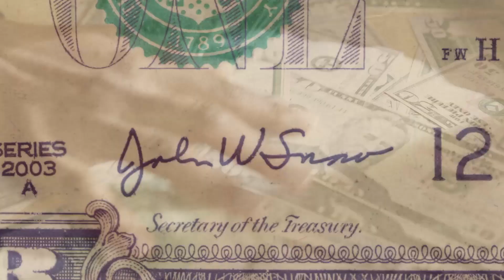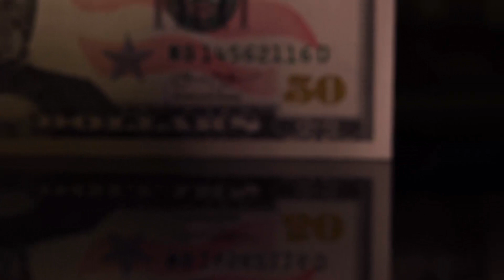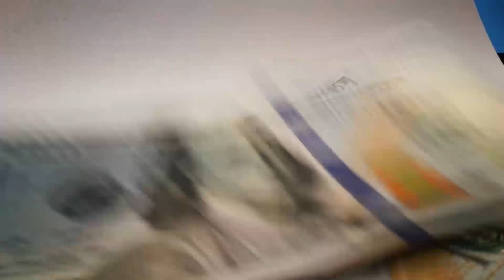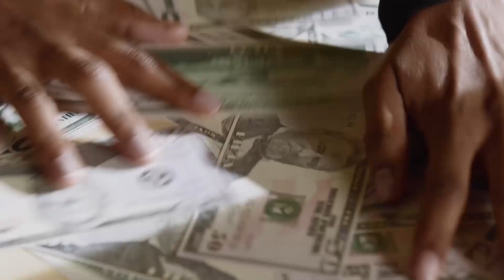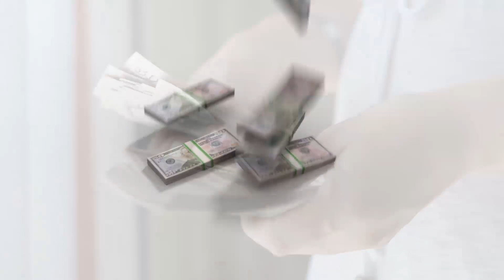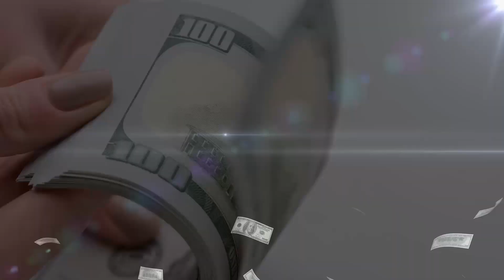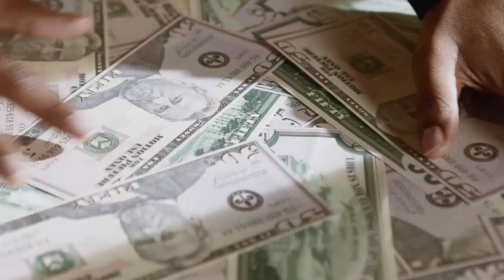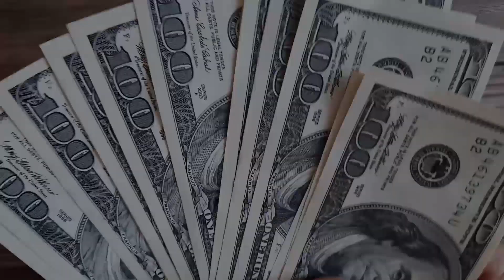Expect To Receive Large Amounts Of Money in 1 hour | Subconscious Impression Meditation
Hello Manifesting Champs, I've compiled a powerful course where you'll learn some precise ways Neville Goddard taught his students to manifest their goals.

Expect To Receive Large Amounts Of Money in 1 hour:  In this Subconscious Impression Meditation you'll be showered with powerful beliefs that I created to help penetrate through your deeper layers of subconscious mind.

Listen to it for the full 1 hour daily for best results.

Your Support to this channel would mean a lot even just by liking and commenting your thoughts on this video so YouTube Helps more people see more of these videos.